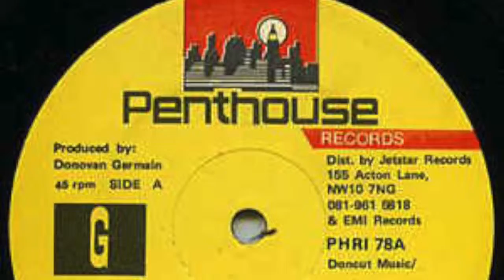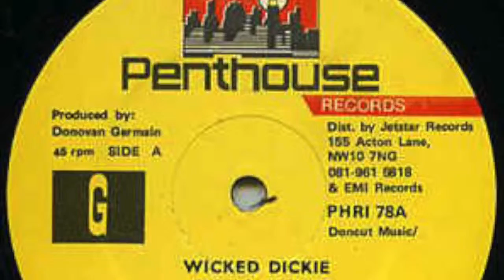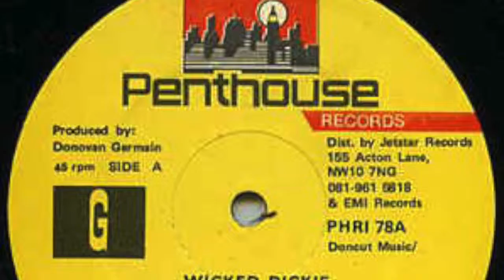Video Versions Buju Banton Dickie remix